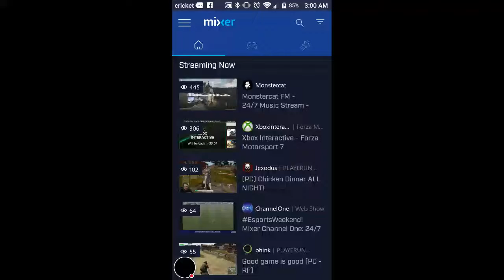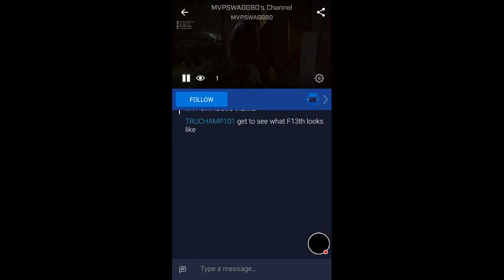Almost got away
Damn near got away but Jason spoiled the exit